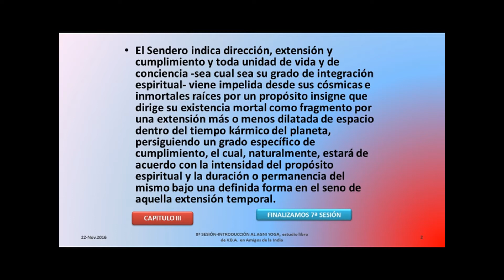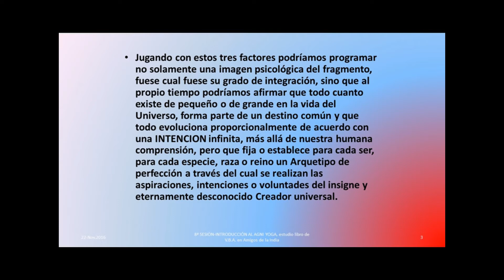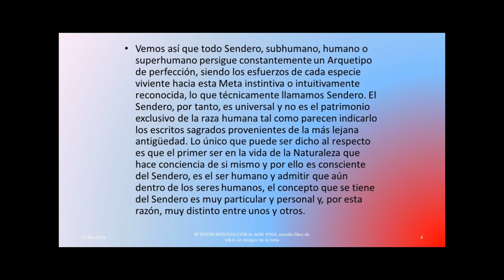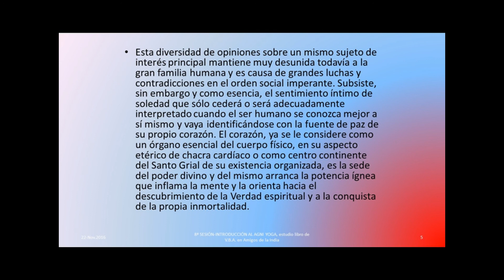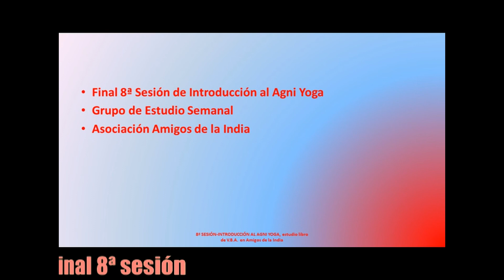8ªSESION. INTRODUCCIÓN AL AGNI YOGA (VBA) por jesús jurado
8ªSESION. CURSO DE ESTUDIO DEL LIBRO "INTRODUCCIÓN AL AGNI YOGA" DE VICENTE BELTRÁN ANGLADA. Grupo de estudio semanal del libro de vicente beltran anglada en amigos de la india
(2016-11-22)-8ªSESION. INTRODUCCIÓN AL AGNI YOGA (VBA) por jesús jurado